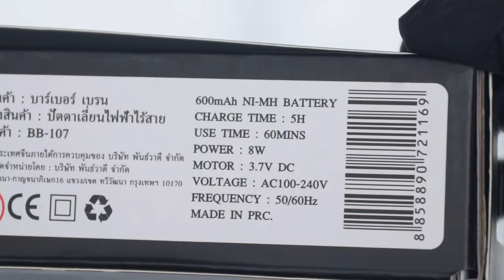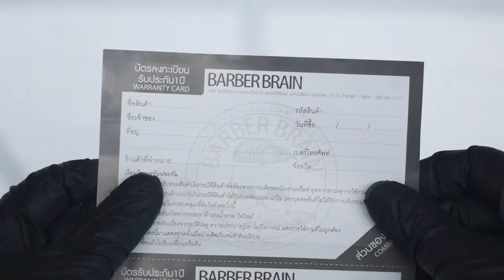รีวิวแกะกล่อง T-Blade Trimmer 2 ปัตตาเลี่ยนกันขอบของ Barber Brain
BB107 T-Blade trimmer II ปัตตาเลี่ยน T blade กันขอบรุ่น 2

ปัตตาเลี่ยนไซด์เล็กที่ประสิทธิภาพใหญ่เกินตัว! ช่วยทำงานกันขอบผม (hair line) ออกมาแบบมีเอกลักษณ์และโดดเด่น คุณสมบัติ -Perfect design รูปแบบกระชับมือ เข้ากับสรีระ anatomy -น้ำหนักเบา 130 กรัม
-ประสิทธิภาพสูง 3.7 V DC Ni-mh 600 mAh
-มีแสงไฟแจ้งการทำงาน และหากชาร์จเต็มไฟจะเปลี่ยนเป็นสีเขียว
ในกล่องประกอบไปด้วย
สายชาร์จ 1  ชิ้นฟันรองปัตตาเลี่ยน (3 ชิ้น) 1mm 2mm 3mm
แปรงปัด และน้ำมัน
ขอแนะนำการใช้งานปัตตาเลี่ยน-ห้ามทำปัตตาเลี่ยนตก
-ในกรณีที่ปัตตาเลี่ยนมีปัญหา ห้ามเปิดหรือแกะปัตตาเลี่ยนเอง
-ควรหยอดน้ำมันที่ฟันปัตตาเลี่ยนอย่างสม่ำเสมอ
-ทำความสะอาดปัตตาเลี่ยนทุกครั้งทั้งก่อนและหลังการใช้งาน
-เมื่อใช้งานไปสักระยะ ผู้ใช้งานควรส่งให้ช่างลับคม ลับฟันปัตตาเลี่ยนและเรียงฟันใหม่อย่างสม่ำเสมอ
บริษัทฯรับประกันสินค้าในกรณี
-สินค้ามีประกัน 1 ปี
-สินค้าบกพร่องเนื่องจากความบ่งพร่องของสินค้า เช่นมอเตอร์ไม่ทำงาน ความผิดพลาดของระบบแผงวงจร ฯลฯ

บริษัทฯไม่รับประกันสินค้าในกรณี
-อุปกรณ์สินค้าหักชำรุดเนื่องจากการใช้งานของผู้ใช้เอง เช่น ปัตตาเลี่ยนตก แกนเปิดปิดหัก แกนปรับฟันหัก แกนชาร์จไฟชำรุด
-เมื่อปัตตาเลี่ยนถูกเปิดโดยผู้ใช้งาน ถือว่าเป็นการสิ้นสุดประกัน
-ประกันไม่ครอบคลุมแบตลิเที่ยม
สินค้านำเข้าและจัดจำหน่ายโดย
บ.พันธ์วาดี จำกัด
19/9 ซ.ทวีวัฒนา กาญจนาภิเษก 16 แขวง/เขตทวีวัฒนา กทม. 10170
FB: Barber Brain Pomade Official